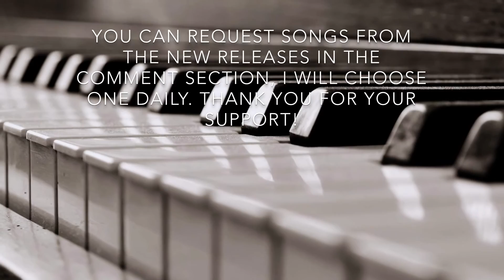Weezer - I Love The USA (Piano Cover) 2 Pianos Creative